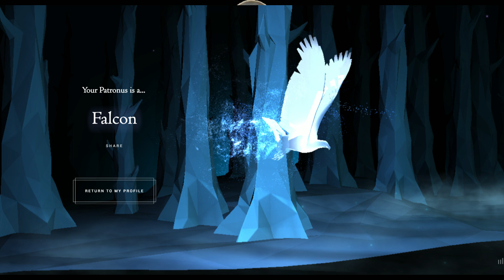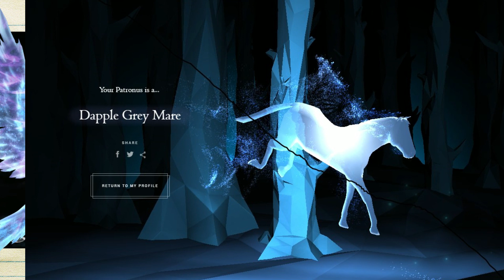O Feitiço do Patrono (Expecto Patronum) - Harry Potter | Animais Fantásticos